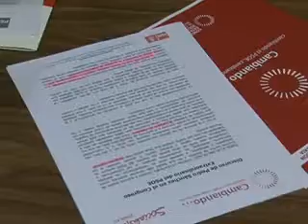PSOE Balance Congreso